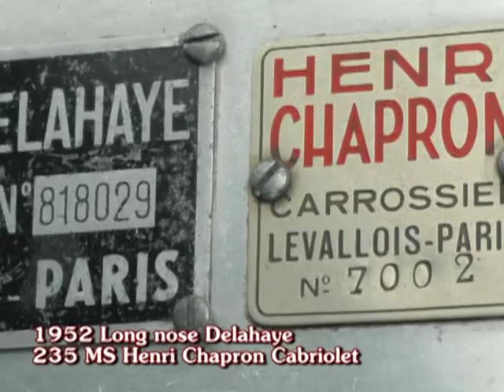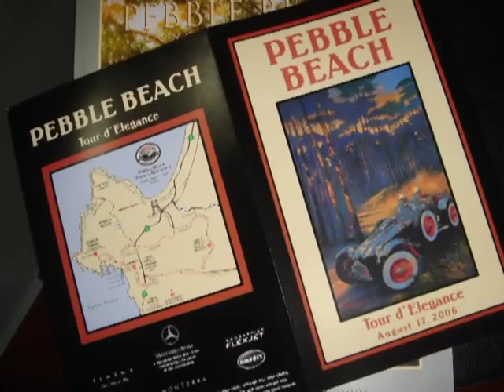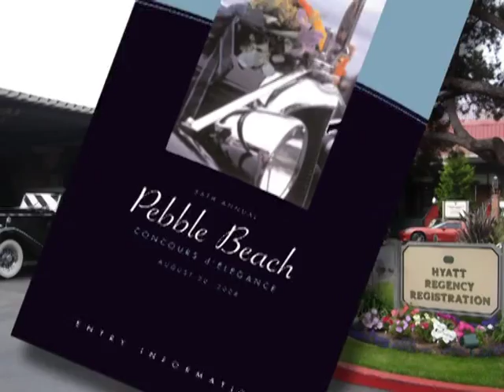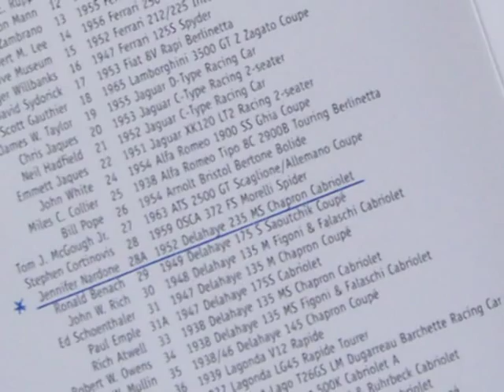1952 Long nose Delahaye 235 MS Henri Chapron Cabriolet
1952 Long nose Delahaye 235 MS Henri Chapron Cabriolet.
Awarding at Pebble Beach Concours d' Elegance 2006 and
Pebble Beach Tour d' Elegance 2006